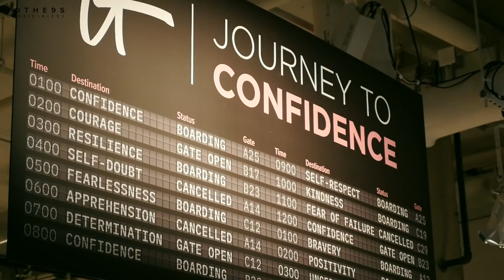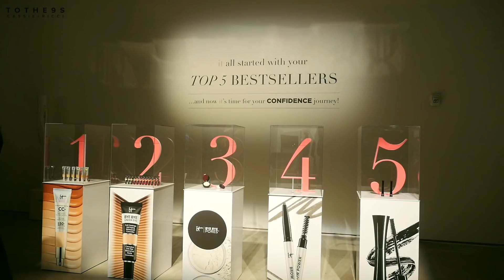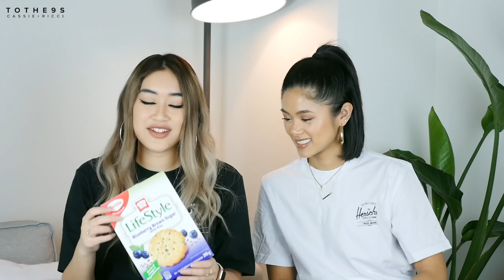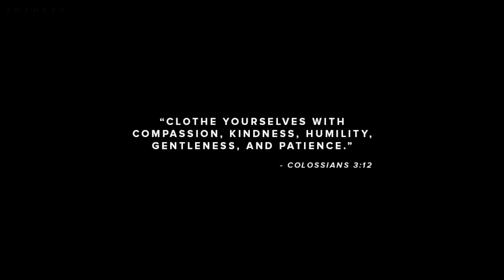CASSIE’S NEW TATTOO + RANDOM FAVES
S/O to ItCosmetics for sponsoring our trip to New York, check out their new foundation